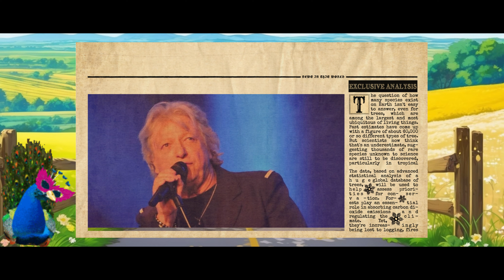Avant qu'j'y laisse des plumes ... Alain Turban